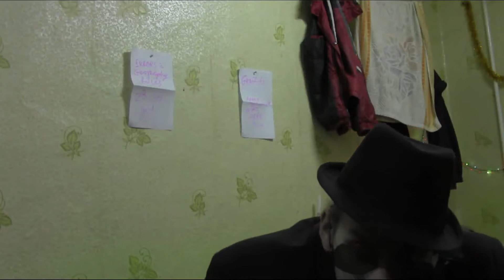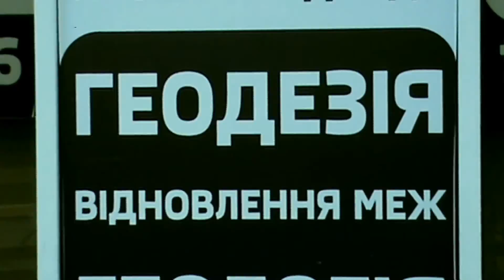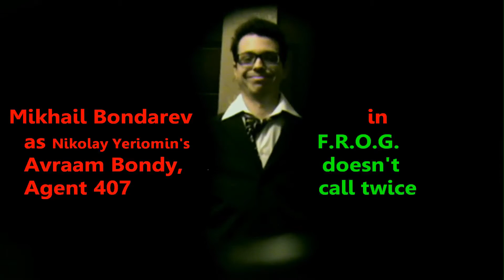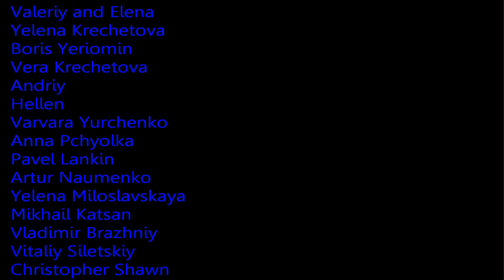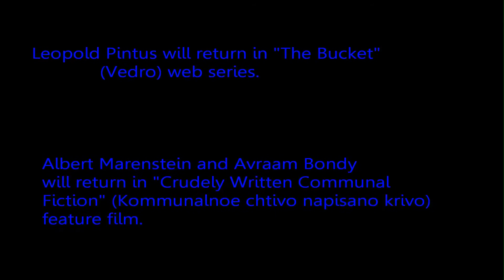Errors in Geography - Geodesy (Irpen Inspires 2B Creative) (2016)